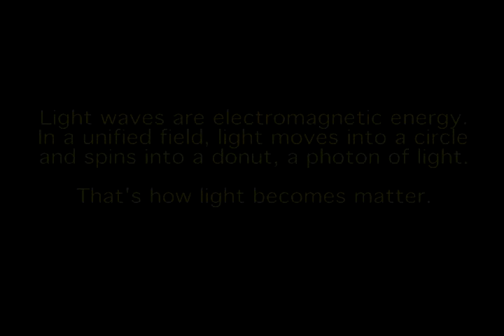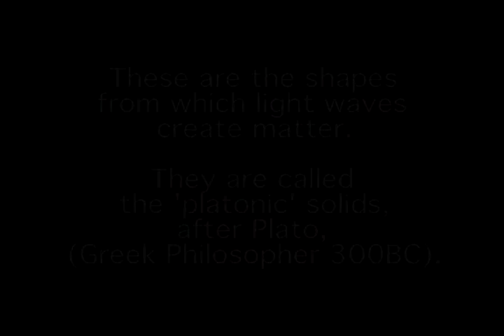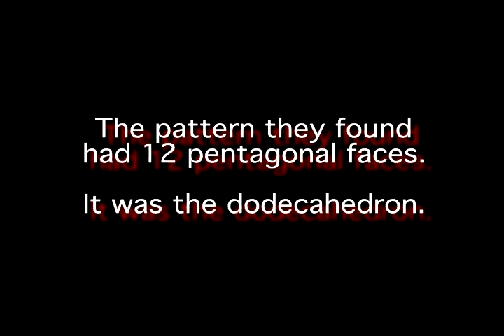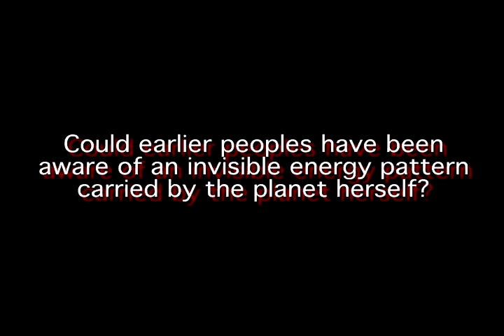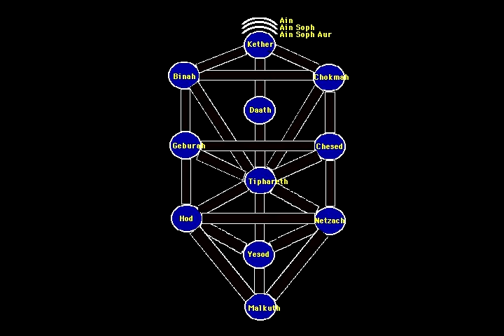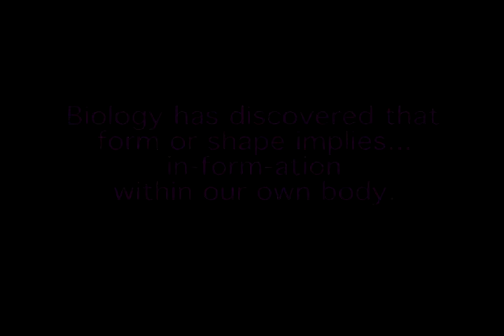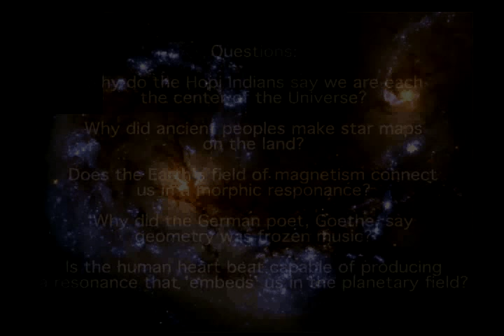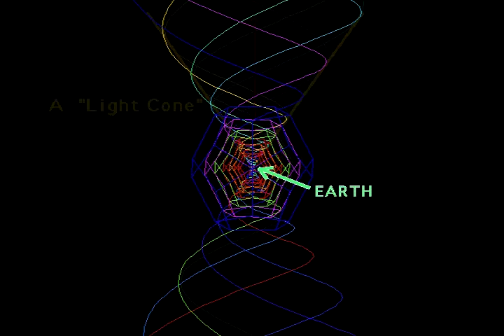Pure Implosion - Original Dan Winter Geometry Animation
Pure Implosion - Original Dan Winter Geometry Animation -   (a film we made for PBS many years ago)  - Intro for new Fractal University